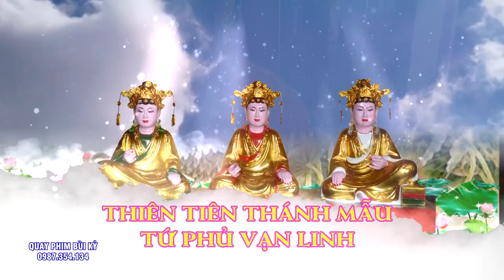Chờ Cả Tháng Chỉ Để Xem Cậu Hầu Thánh.ĐT Hoàng Đức Hiếu Loan Giá Chứng Đàn tại Phủ Bóng Nam Định